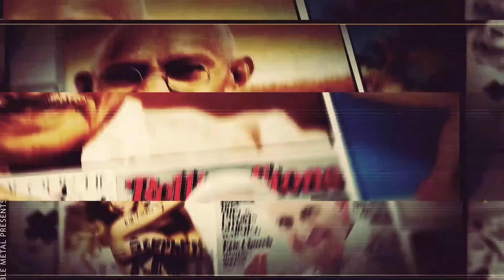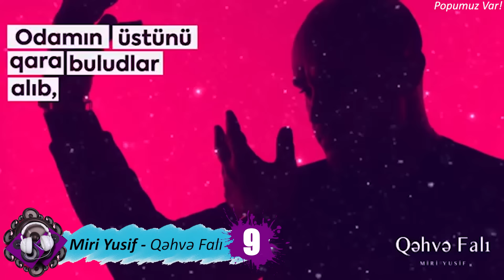Rəşid Mahmudov — Vicdan, Rüşvət və Tibb Universiteti Haqda | 21.02.2019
Qonağımız xalqın dəyərli ziyalısı, fizioloq, Azərbaycan Tibb Universitetinin dosenti, tibb elmləri üzrə fəlsəfə doktoru Rəşid Mahmudovdur.

1. The Half - Andromeda
2. Aslixan - Onlar
3. Çingiz Mustafayev - Tənha gəzən
4. Paster, Xpert, Ruzgar - Phenom
5. Nata - Əşi özü bilər
6. Whosein - Təksən
7. Samir Cavadzade - Sev məni
8. Röya - Dama-dama
9. Miriyusif - Qəhvə falı
10. Gunay İbrahimli - Qram-qram